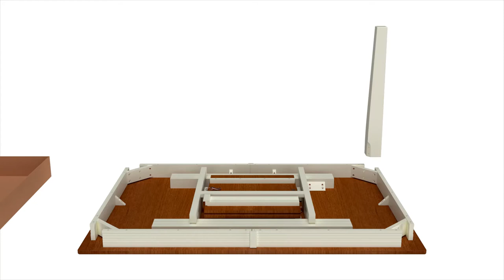Quincy Assembly Video